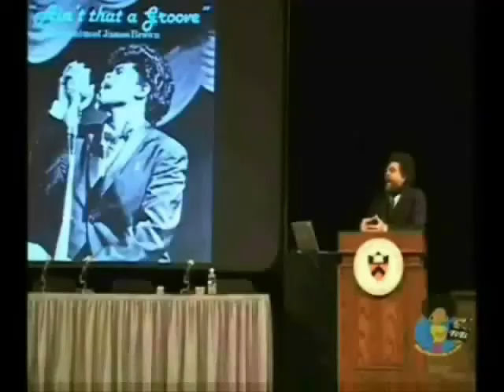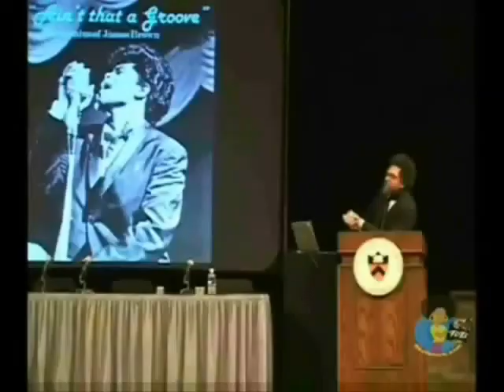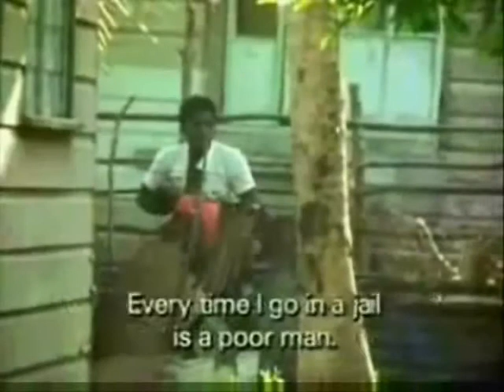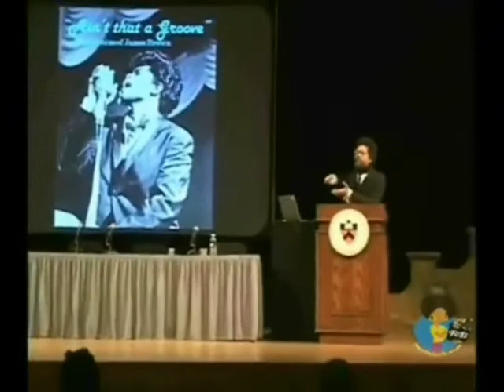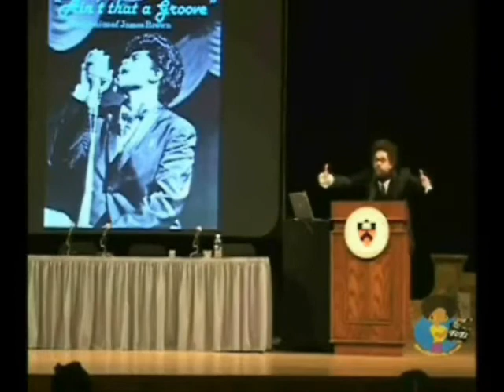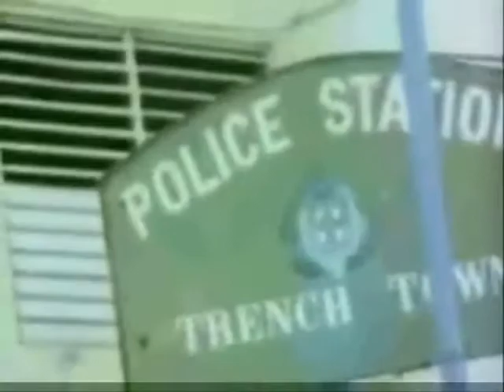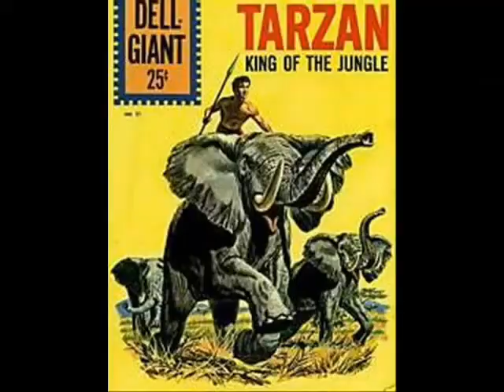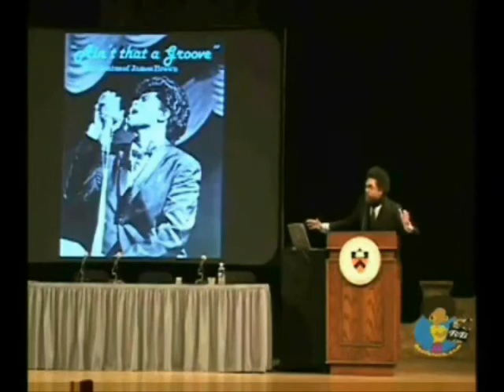power to the peacefull dub 2/4 version galore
power to the peacefull la coup de grace muhammad ali malcom martin luther king jr. mlk huey p. newton bobby seale black panther party for self defense dr. cornell west dick gregory bruce lee john trudell peter tosh bob marley rasta robert kennedy larry bird whistleblower dean henry deacon arthur neumann lennon tupac shakur golden rule interview equal rights justice hip hop music love truth forgiveness healing grace dub